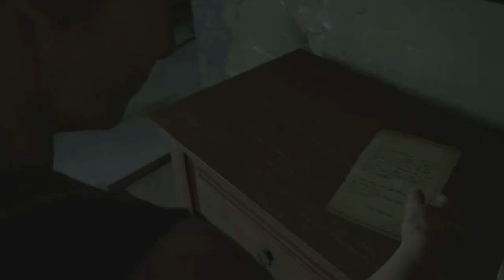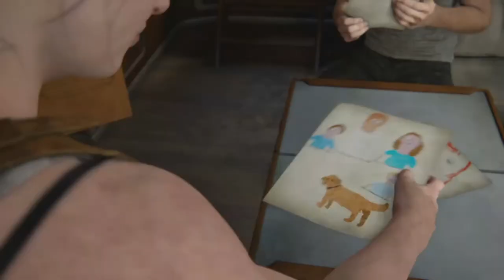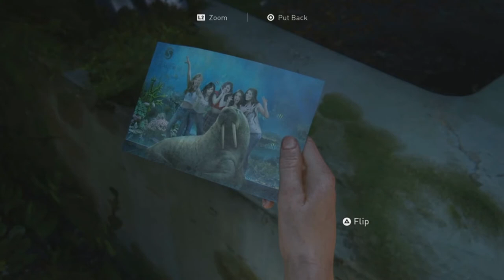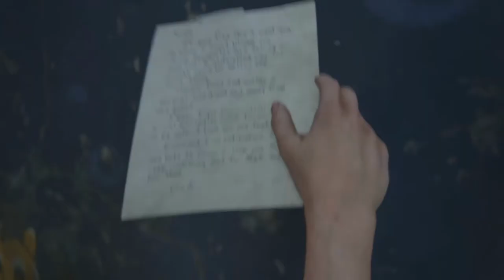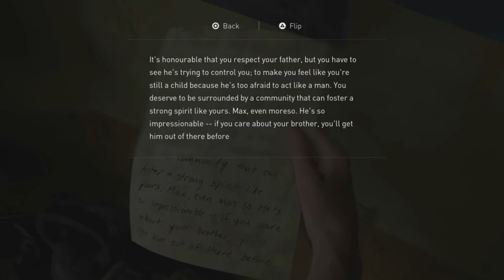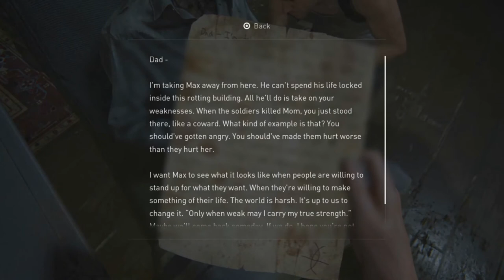THE LAST OF US 2 WALKTHROUGH EPISODE 12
enjoy guys hope it helps